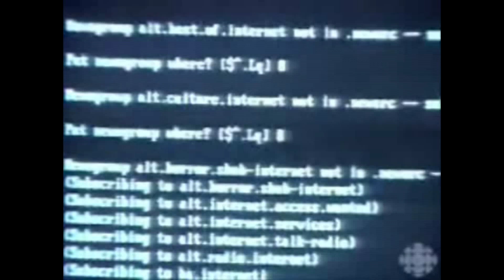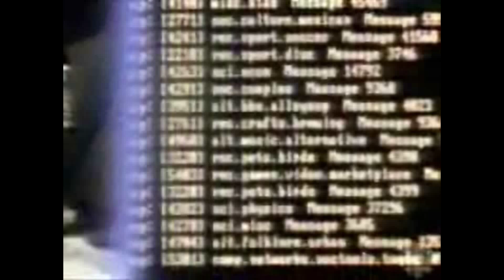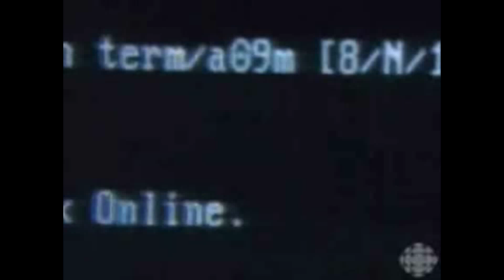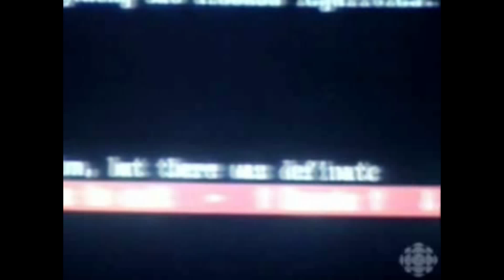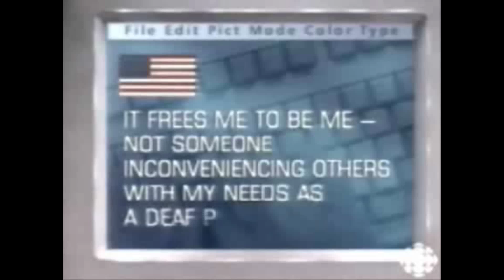Internet Before the World WIde Web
This content is property of the CBC, and is for educational uses only. This is the "old" Internet before the creation of Hyperlink or the World Wide Web. see how far we have come